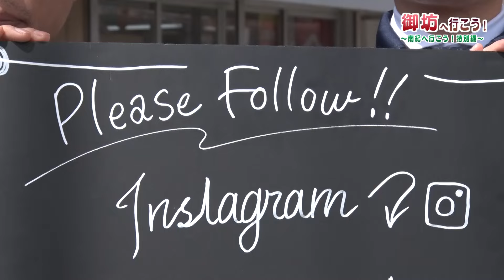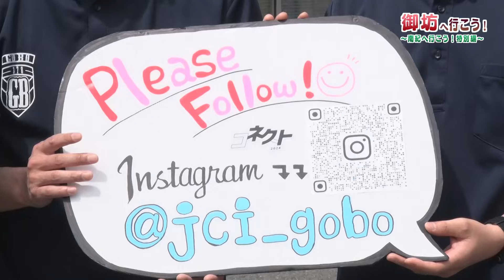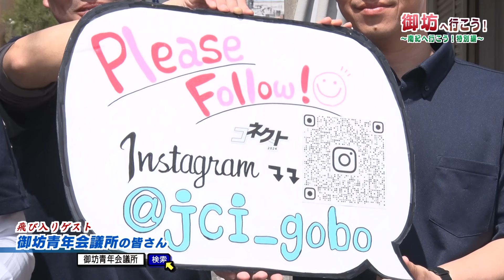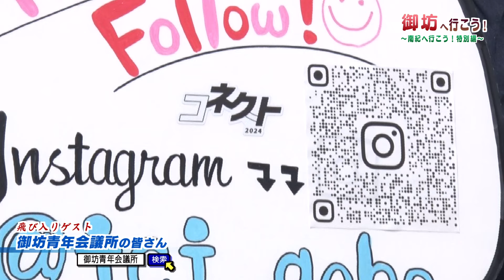御坊へ行こう！～南紀へ行こう！特別編～ 「御坊青年会議所の皆さん」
６ｗａｋａイブニング木曜日の特集コーナー
「南紀へ行こう！」の１周年特別編として、
リポーター２名が住んでいる街の魅力を紹介する
『御坊へ行こう！』のパート②（2024/4/11 放送）

パート②では、
「ほんまち商店街」で出会った「御坊青年会議所」の皆さんとトーク

■リポーター：和歌山のまーくん、坂尻夏海